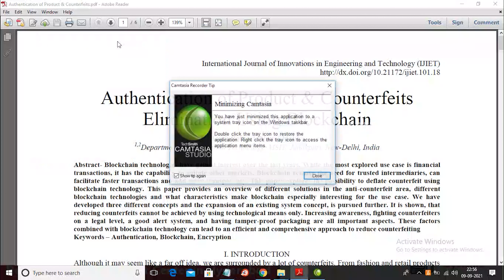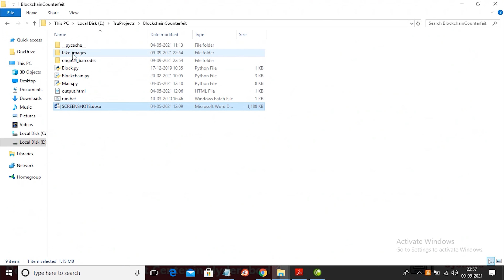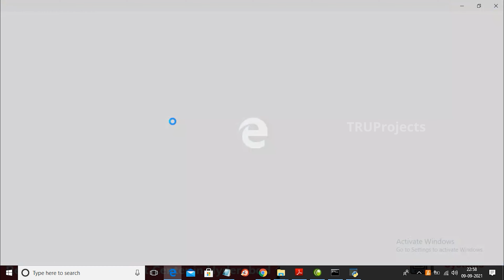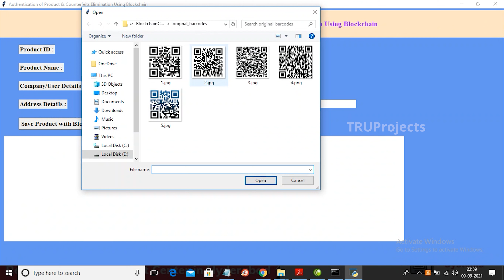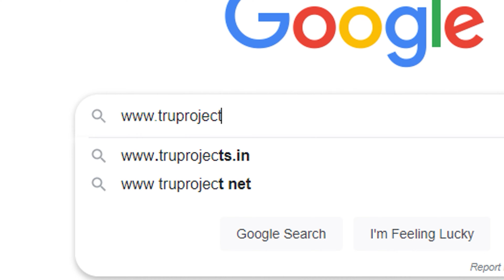Authentication of Product & Counterfeits Elimination Using Blockchain